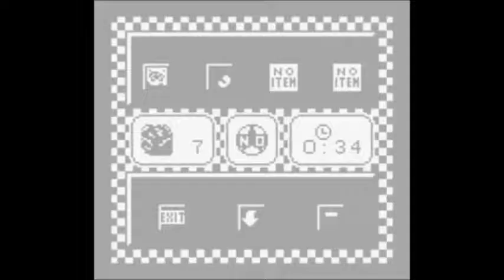Mole Mania - Level 6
Boss: Sammy bros.

Console: Gameboy
Developer: Nintendo EAD
Publisher: Nintendo